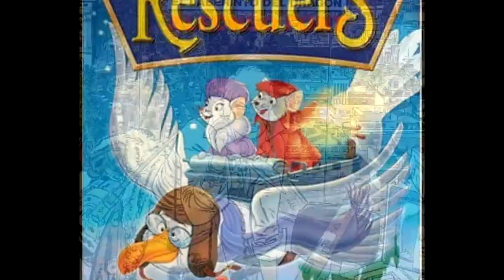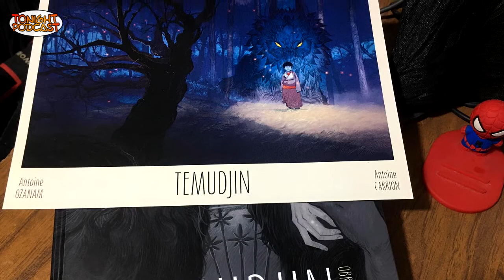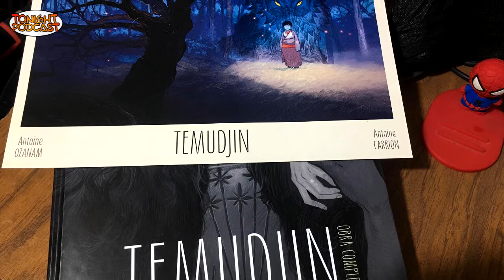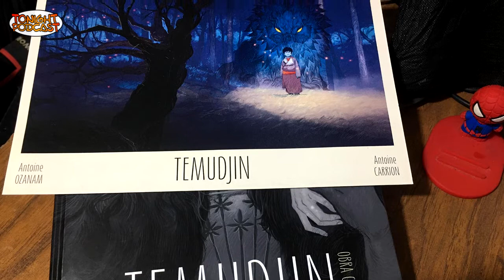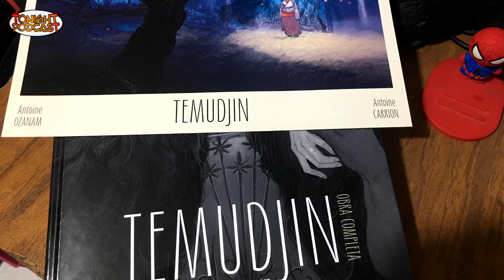Temudjin deAntoine Ozanam y Antoine Carrion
Un niño debe crecer para poco a poco ser entrenado hasta convertirse en una pieza fundamental para los clanes de su región, pero no es alguien normal, grandeza en todos los sentidos habita en su interior, otra historia más del mito del héroe pero tomando muchos elementos de la fantasía y del misticísmo mágico, esta historia la comentan Mauricio Rodríguez, Abraham Martínez Cuervoscuro, Tony Sandoval y Miguel Ángel Hernández.